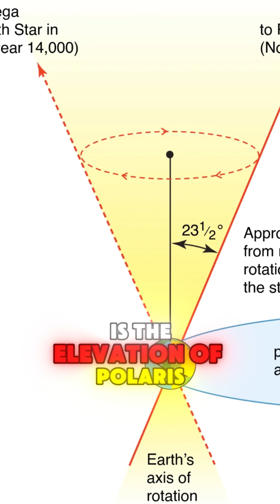Why the North Star Never Moves!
The North Star, or Polaris, has guided travelers, explorers, and freedom seekers for centuries. 🌌
It’s the only star in the sky that never moves, always pointing north — no matter where you are on Earth. In this video, you’ll learn how Polaris works, why it's always there, and what it reveals about your location on the planet.

If the North Star is directly above you... you’re standing at the top of the world. And if you can’t see it? You’ve crossed into the southern skies. Discover the science, the history, and the magic of the star that guides humanity.